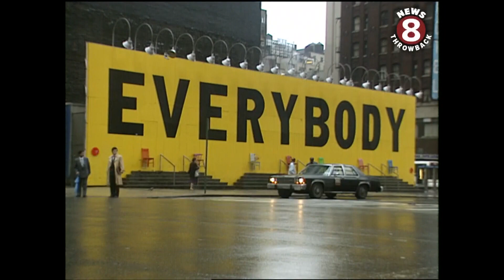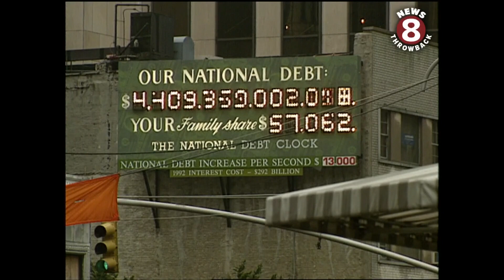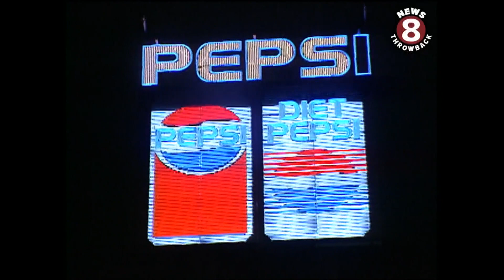Larry Himmel in New York City 1993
November 1993

Larry Himmel and photojournalist Brant Greenberg traveled across country to profile the enormous neighborhood of New York City. Larry attempted to bring a little San Diego sunshine to the Big Apple, but many were in a hurry and wouldn’t stop to talk to Mr. San Diego himself. But he somehow manages to stop Saturday Night Live actor Kevin Nealon, New York Governor Mario Cuomo, and San Diego police chief Jerry Sanders…not clear why he was there. Larry asked him if he would want to be the police chief of NYC and he said he was afraid to be a tourist there so wouldn’t like to be chief at all. He visited Central Park and compared it to Balboa Park.